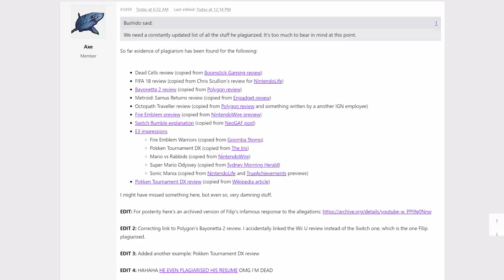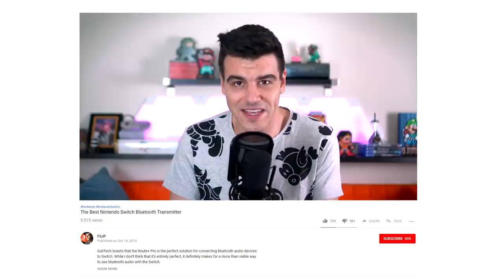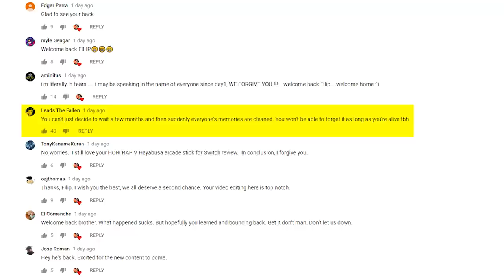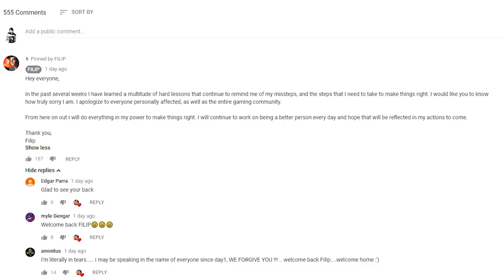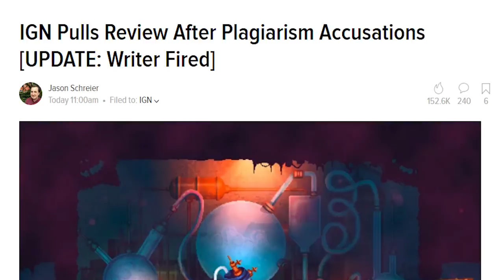Fired IGN Plagiarist Filip Miucin Returns to YouTube and Issues Another Non-Apology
TOP PATRONS
[CIPHER]
 - Thelionsam
 - Shawn Duane Cottrell
[BIG BOSS]
 - SolidJake
 - Alex Moretti
 - Vin Giorgio
 - Casual Ninja
[BOSS]
 - Joe Hunt
 - Matthew Szalkiewicz
 - Peter
 - Zander Rose
 - justconst
 - comfyHat
 - Jonathan Ball
 - Michael Redmond
[LEGENDARY]
 - oh2one2
 - SweGabe
 - David Doty
 - Michael P. Reid
 - Mark Taylor
 - Christopher Davis Kildahl
 - Jade Rose
 - Prismat Dragoon
 - Darien Cunningham
 - Teemu Hattukangas
 - Princess Stabbity
 - Jake Betts